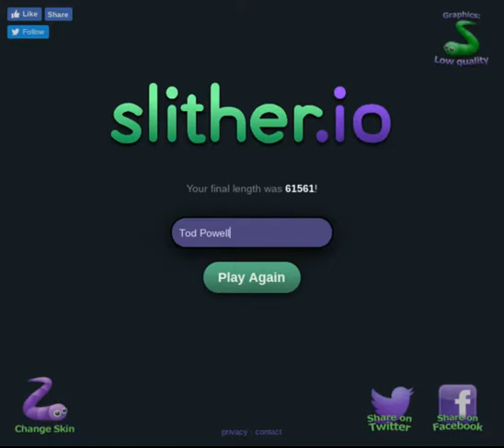Heart Attack Having Sex at Over 60,000 Mass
Slither.io #1 TOD POWELL